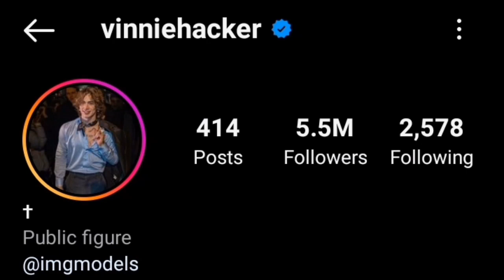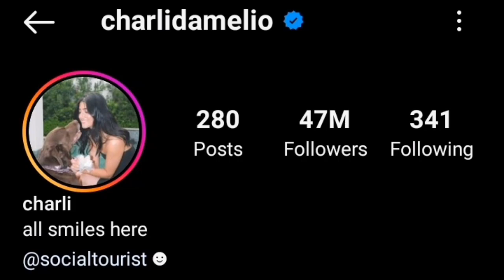Vinnie Hacker Vs Charlie Damelio Lifestyle Comparison 2023